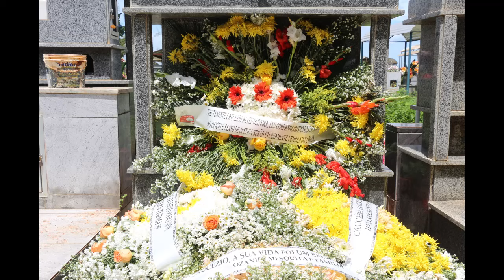O Câmera - Sepultamento do Subtenente Caucezio Alves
Amigos, familiares e companheiros de farda prestam ultima homenagem ao Subtenente Caucezio Alves